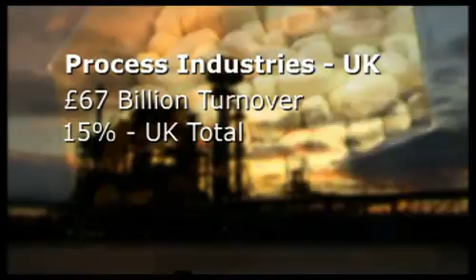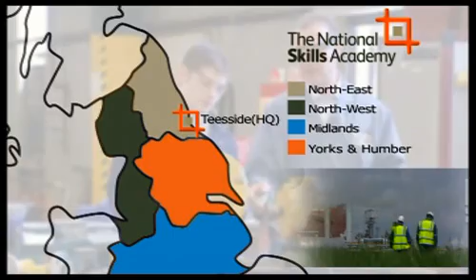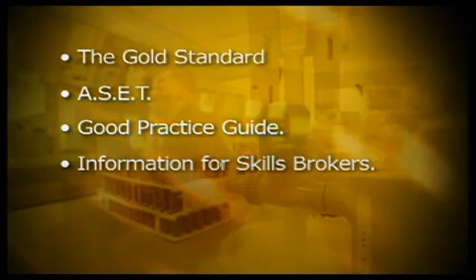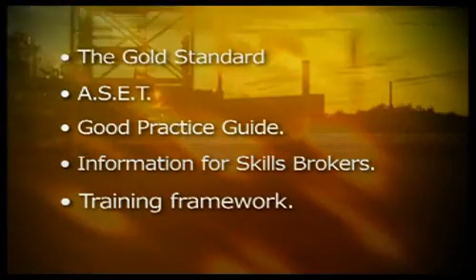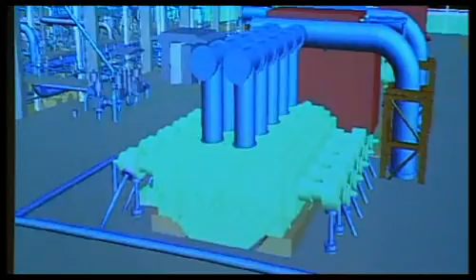National Skills Academy Process Industries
Introduction to the the National Skills Academy Process Industries (NSAPI) and how it's acheiving its goals to provide training to the chemical, pharmaceutical and polymer sectors.